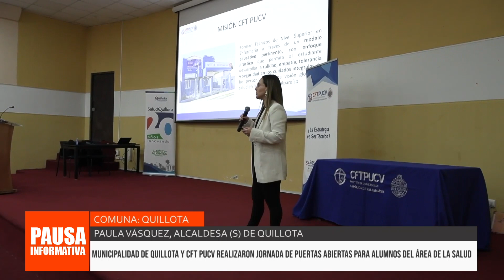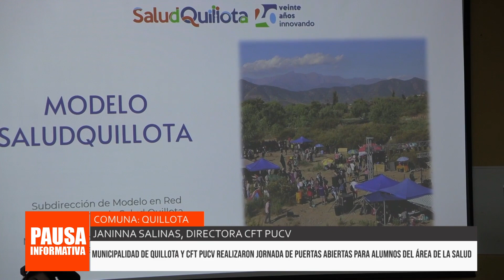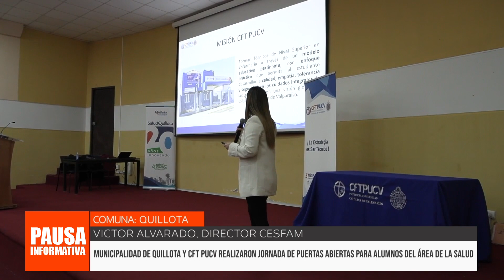PI 29 JUN BL01